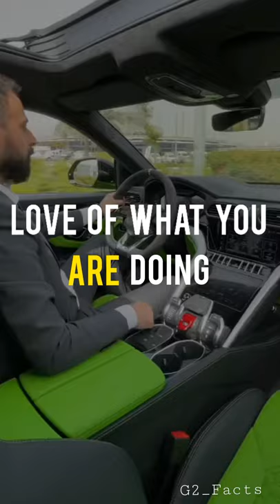What Is Success Whatsapp Status